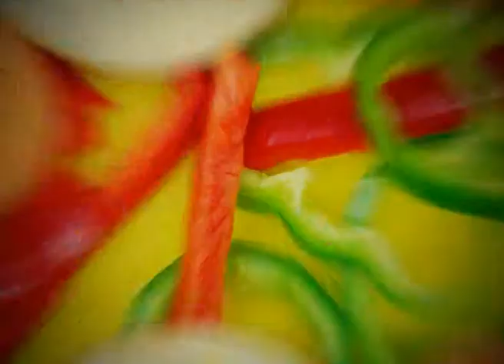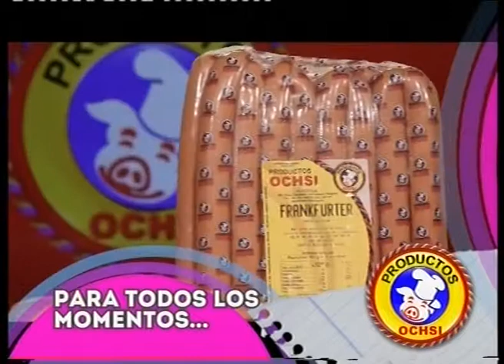COCINERITOS TV - TORTITAS ESPECIALES DE FRUTILLA